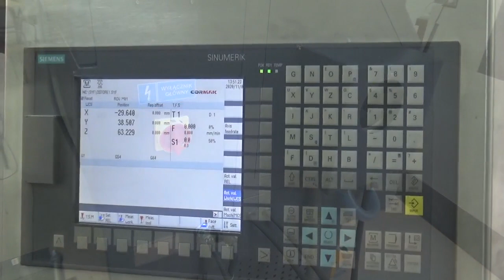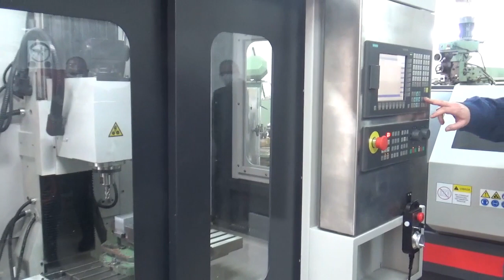Pirot, 03.11.2020, Nova CNC mašina glodalica